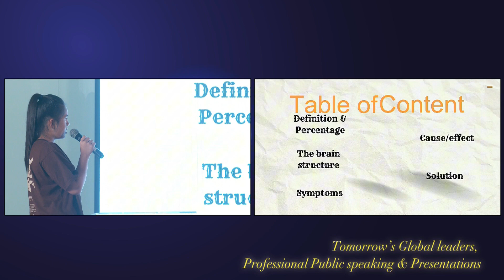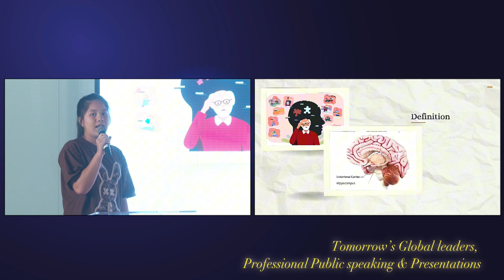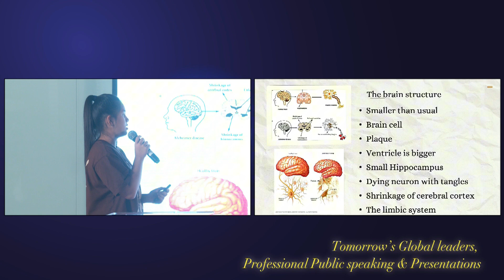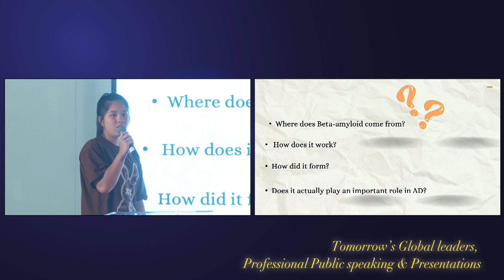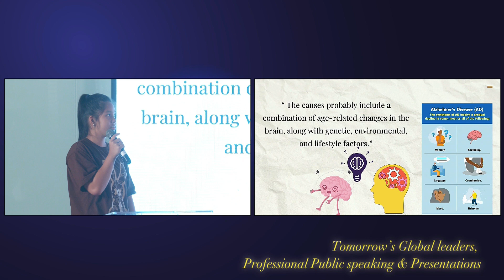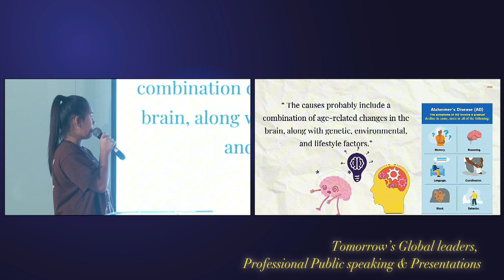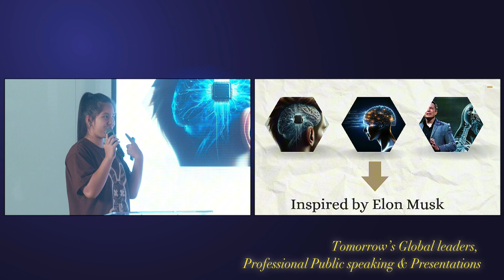Alzheimer's Disease - Emma [TTS Presentation 2024]